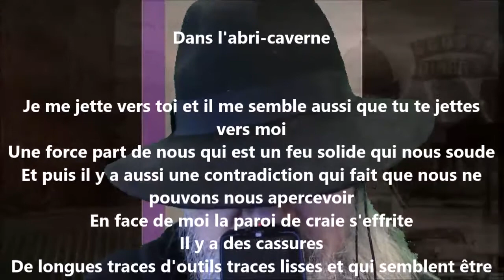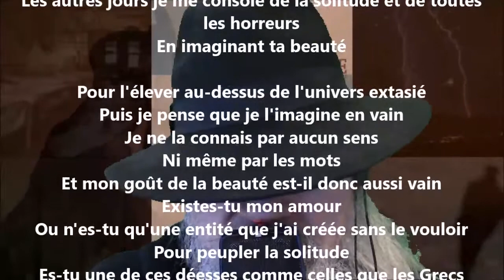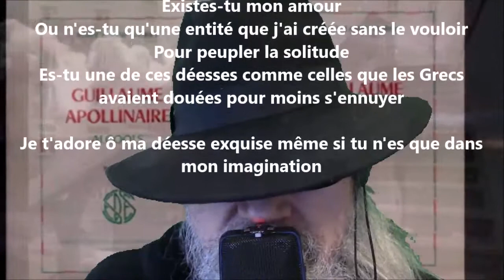Dans l'abri-caverne - Guillaume Apollinaire lu par Yvon Jean